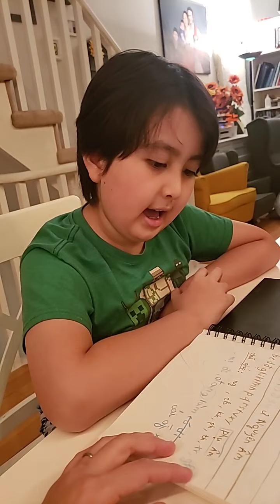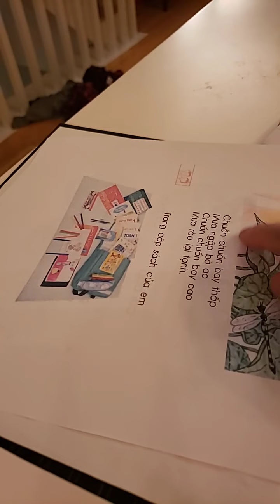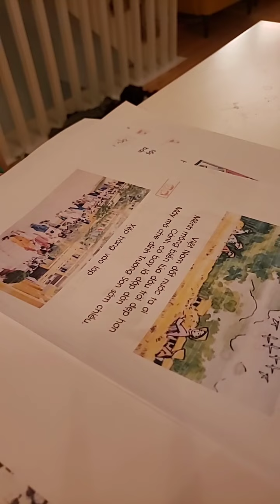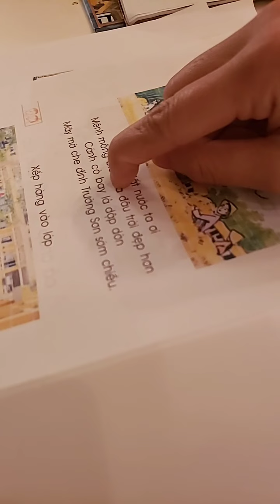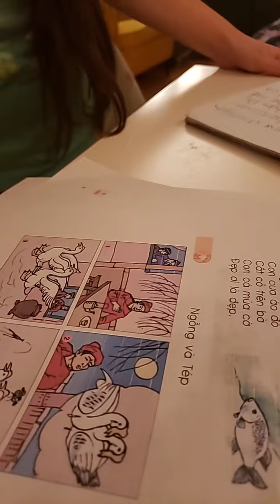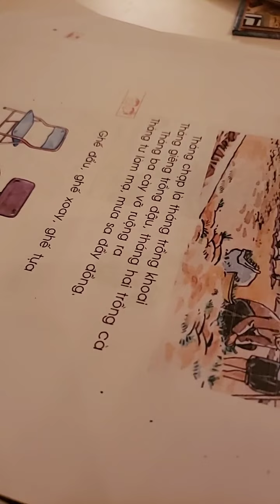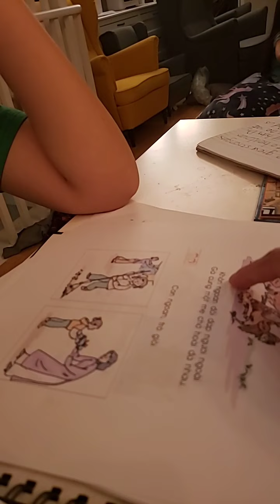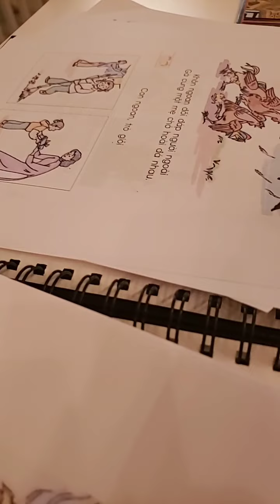Wesley hoc tieng viet